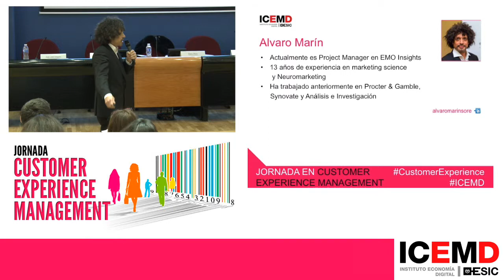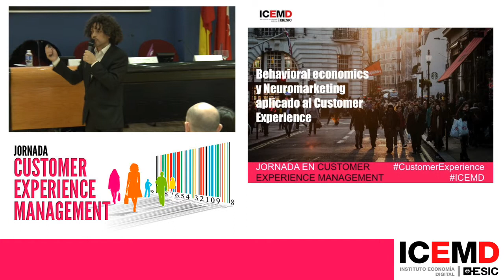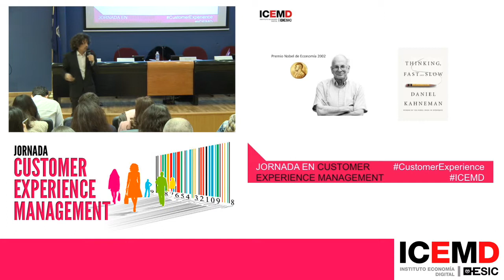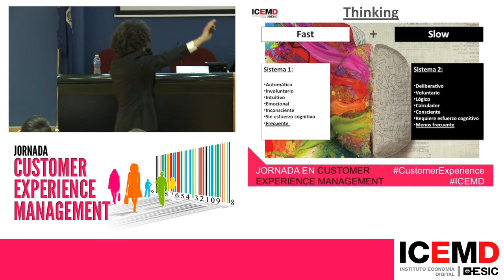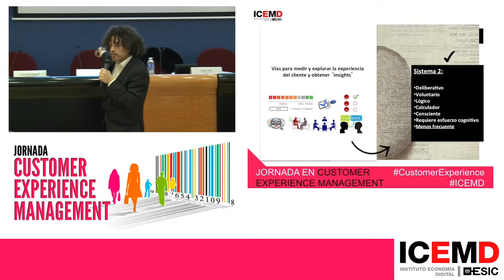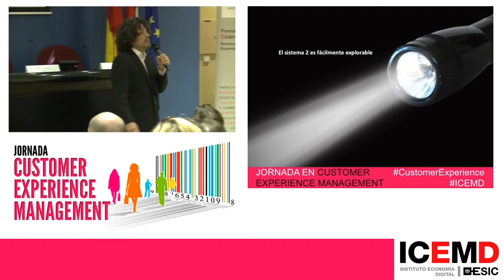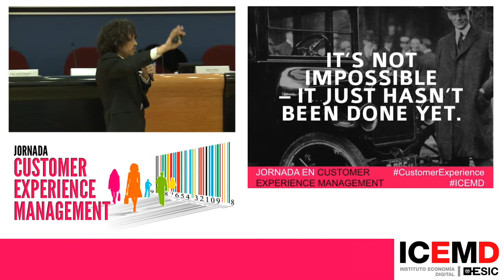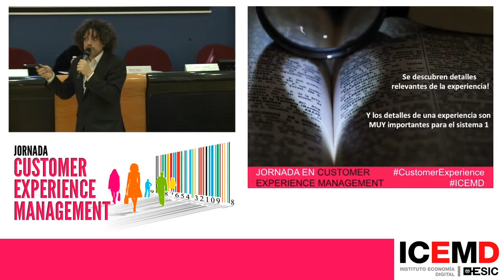Behavioural economics y neuromarketing aplicado al customer experience - Alvaro Marin (EMO Insights)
¿Cómo obtener ‘insights’ del cliente en el mundo del Customer Experience? Empieza a estar claro que los enfoques tradicionales de investigación de mercados se quedan muy cortos en relación a todo lo relacionado con entender en profundidad las experiencias de los clientes. Entonces, ¿qué se debe hacer para superar esta barrera, y continuar obteniendo ‘insights’ accionables? Como en muchas otras dificultades con las que se encuentran las empresas actualmente, la clave está en “abrir la mente”, ser creativo e innovar. Existen actualmente dos enfoques heterodoxos que se nutren de los conocimientos de la neurociencia y de la psicología experimental, y que resultan muy útiles a la hora de profundizar y entender las experiencias de los clientes: el neuromarketing y el behavioral economics.

Accede a toda la información del Programa Superior de Customer Experience Management